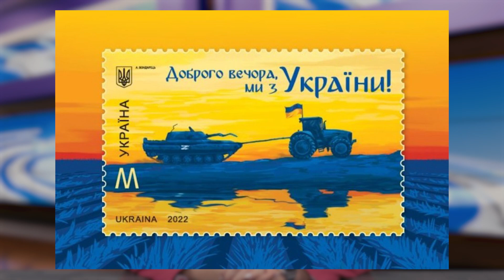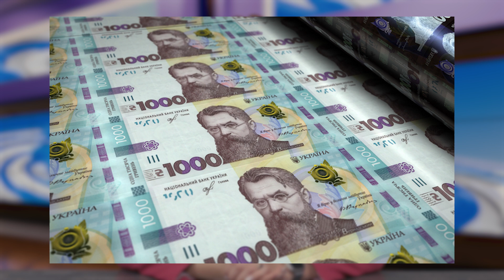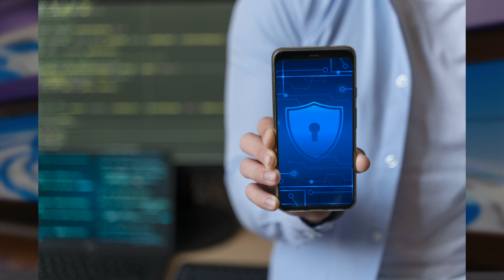Добрі новини. Україна: підсумки тижня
В цьому випуску про наступне:

- Українські військові FPV-дроном знищили комплекс росіян за 10 мільйонів доларів

- Українські розробники представили новий тренажер для мобільних груп ППО

- В Україні почали видавати гранти на виготовлення ракет

- Україна стала учасницею Європейської соціальної мережі: що це за організація

- «Укрпошта» обрала переможну марку до Дня волонтера

- Українських волонтерів, що відновлюють дахи, номінували на британську архітектурну премію

-  «Укрзалізниця» модернізувала ще 4 плацкартні вагони: що саме оновили

- Україна інвестувала у розвиток малого та середнього бізнесу 10 млрд грн

- В Україні запрацював Центр кіберзахисту для боротьби з цифровими загрозами

-  «Нова пошта» скасувала оплату за повернення посилок

- В Україні обрали вчительку року: вона отримала 1 млн грн на свій проект

- Семирічний шахіст із Дніпра переміг на чемпіонаті Європи

- Уперше в історії: збірна України здобула третє місце на чемпіонаті світу з фут залу

- Українка перемогла на Турнірі найсильніших юніорів Європи з настільного тенісу

Також дивіться телеканал Н1 в себе на телевізорі, на приставці Т2, на платформах Sweet.tv та Київстар.тб. Дякуємо за ваші вподобайки, перегляди та коментарі!